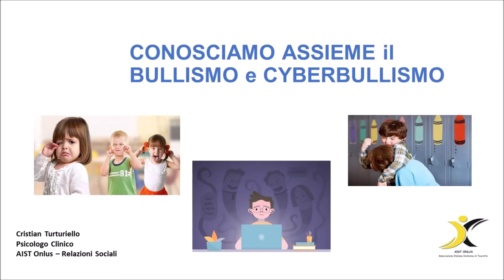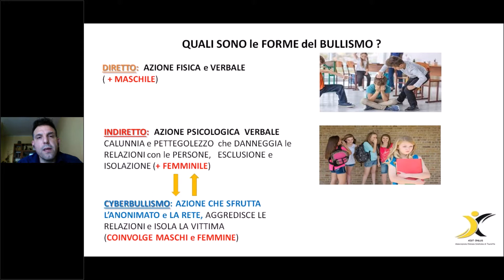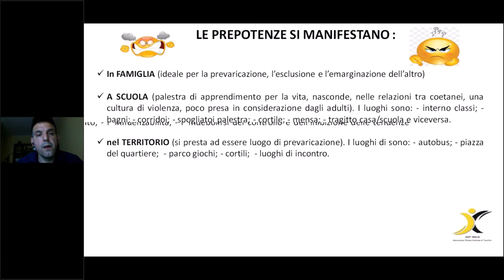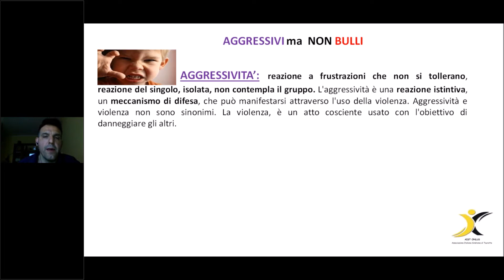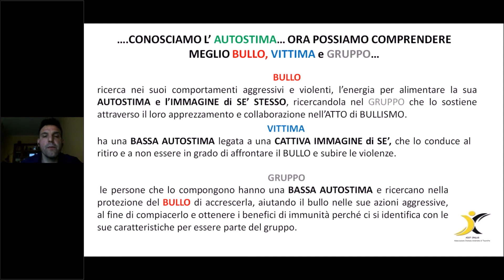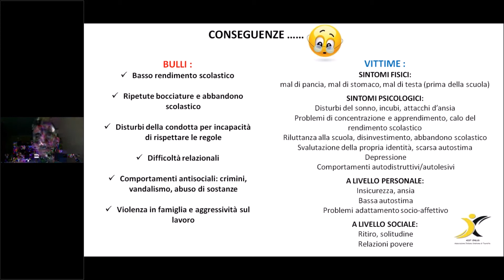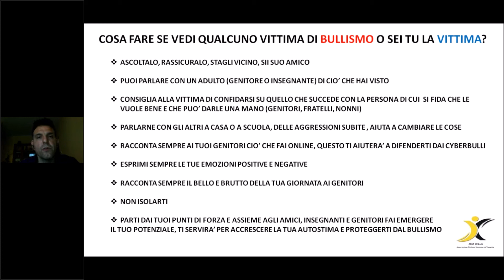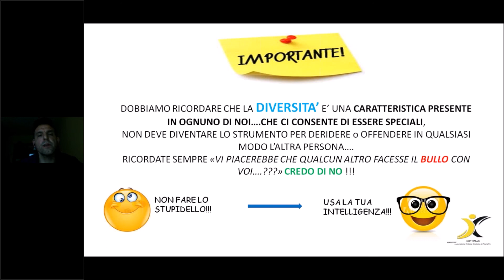AIST Onlus - webinar "Il bullismo e il cyberbullismo spiegato ai bmbini e ragazzi"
Il Bullismo fa male a coloro che  lo subiscono. Spesso umiliati,  indifesi e timorosi di chiedere aiuto.
Fa male anche ai "bulli"  che pensano di  risolvere  con la prepotenza  tutti i  problemi  che incontrano , ma in realtà nascono le loro debolezze.
Il bullismo fa male a coloro che assistono senza far niente.
Alcuni diventano amici del prepotente per non avere problemi, altri hanno paura di essere  presi  di  mira  in  futuro.  Tutti  insieme imparano a   “farsi  i  fatti  propri”, pensando  che  non  si  può  contare  sull’aiuto  di  nessuno  perché  vince  sempre il  più forte.
Per questo è importante intervenire e spiegare con chiarezza.